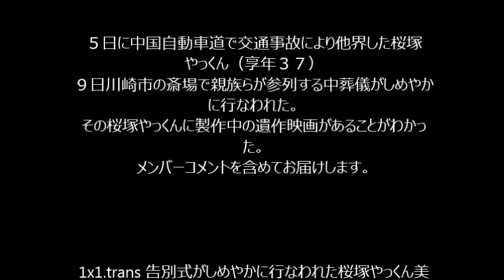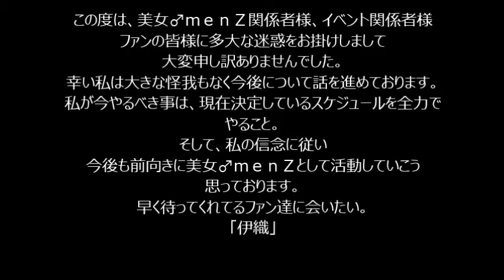交通事故により他界した桜塚やっくん各メンバーコメント。 その桜塚やっくんに製作中の遺作映画があることがわかった。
朝から始まった告別式は親族らに見守られ、しめやかに行なわれた。
霊柩車での出棺時に、報道陣の前にご両親の充さん、美佐緒さんと弟の雅士さんが位牌と遺影を持って立ち
駆けつけていた多くの報道陣に向けて深々と一礼した。

もちろん、これは報道陣だけでなく報道を通して見ている関係者やファンの方々にも向けられていることがわかる。

遺影の桜塚やっくん「本名・斎藤泰央」さんはノーメイクに帽子を被った優しい表情で写っていた。